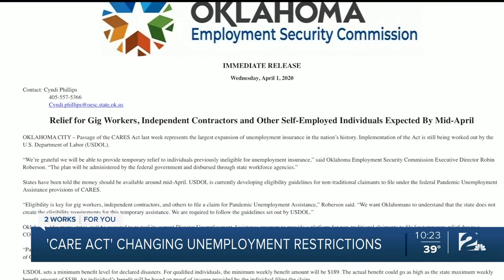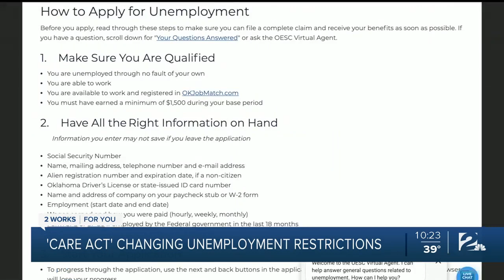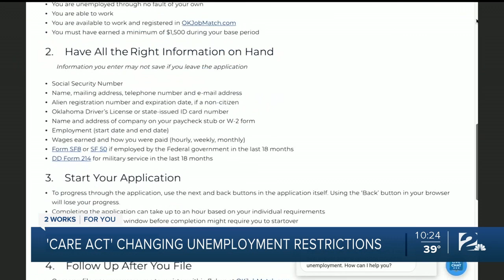Self-Employed Workers Run Into Issues With Unemployment